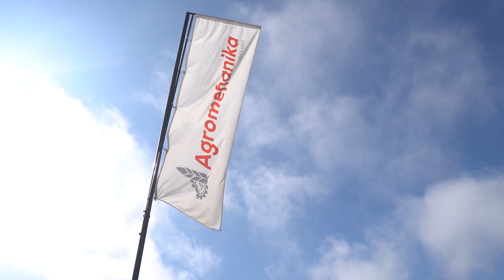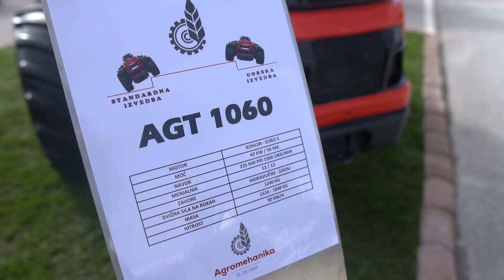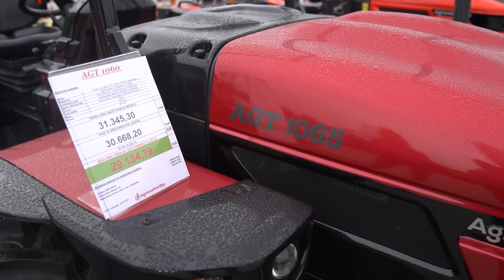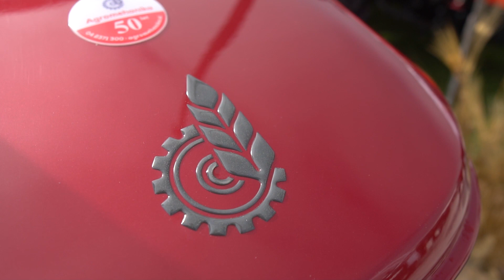AGROMEHANIKA - Predstavitev 2 novih traktorjev